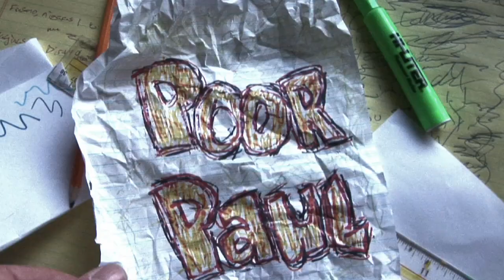Poor Paul [from the vault] It's Just a Shirt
Whilst cleaning the Poor Paul vault, we dusted off this long lost mini-episode. It co-stars young Zach Cumer, playing a different role than he played in the regular series - anyone know what role he ended up playing?